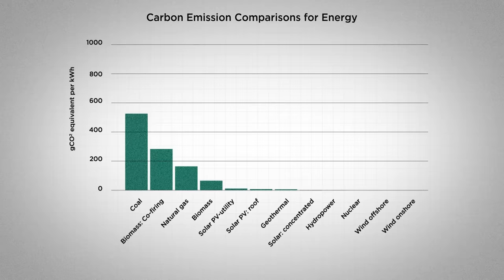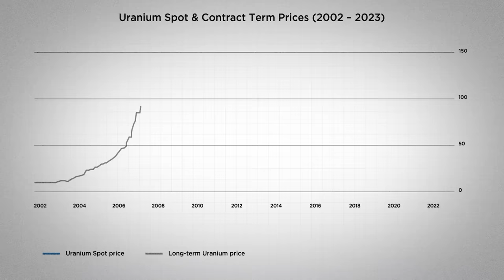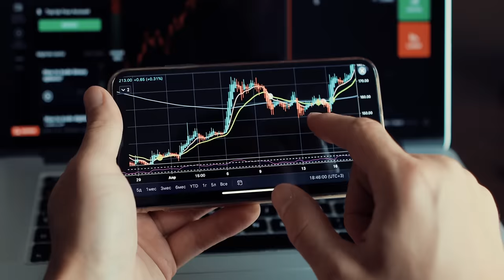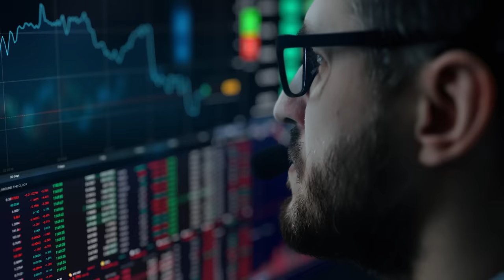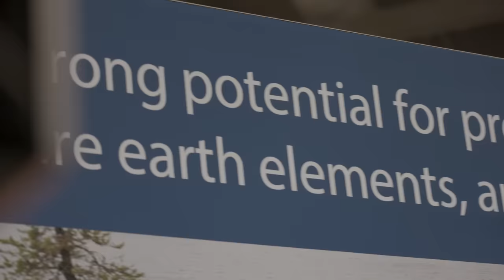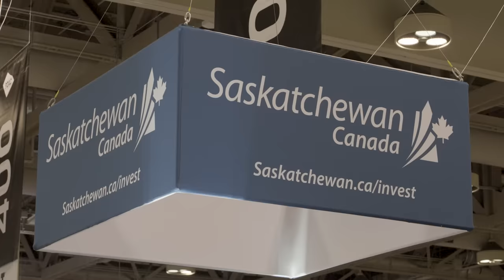The Nuclear Renaissance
The Oregon Group has produced an exciting video focused on nuclear energy and the investment potential of the uranium sector. The video features experts from nuclear power utilities, uranium producers, and developers.

The world is at a critical moment in global energy supply, as governments and consumers shift away from fossil fuels. Renewables are part of the solution, but there is no path to net zero without nuclear power. And nuclear energy needs uranium.

Welcome to the second atomic age.

00:00 Intro to The Nuclear Renaissance
00:43 Nuclear Energy vs Fossil Fuels
03:52 Nuclear Power and Energy Security
05:19 Small Modular Reactors (SMRs)
06:35 Rising Uranium Demand vs Tight Supply
11:40 How to Invest in Uranium
14:02 Fission Uranium
14:50 Consolidated Uranium
15:33 Conclusion

Uranium is at the start of a 10-year bull market. The Oregon Group forecasts the uranium market will be positively impacted by a large net increase in global nuclear reactors, which require uranium as fuel.

“I think the uranium market is in the best position it’s ever been in right now” — Phil Williams, CEO Consolidated Uranium

For more information on some of the companies involved in the video:

- Fission Uranium Corp (TSX: FCU) (OTCQX: FCUUF) is a uranium developer that owns the PLS project - a proposed high-grade uranium mine and mill in Canada's Athabasca Basin region

- Consolidated Uranium Inc (TSXV: CUR) (OTCQB: CURUF) is a near-term uranium producer with permitted, past-producing conventional uranium and vanadium mines in Utah and Colorado.
Looking for even more information on the uranium sector? Read our full report: The uranium bull market and the coming of the second atomic age

$FCU $FCUUF $CUR $CURUF

The Oregon Group has full editorial control over all published content, no person is compensated or remunerated to provide content for The Oregon Group, and all statements and expressions herein are the sole opinion of The Oregon Group. However, from time to time, The Oregon Group and its directors, officers, partners, employees, presenters, or members of their families, as well as persons who are interviewed, may have a long or short position in securities or commodities mentioned and may make purchases and/or sales of those securities or commodities in the open market or otherwise. By accessing this video, viewers are cautioned to assume that each of the foregoing persons may have a financial interest in all companies and sectors mentioned on this website. Any projections, market outlooks or estimates herein are forward looking statements and are inherently unreliable, and any such statements are based upon certain assumptions and should not be construed to be indicative of the actual events that will occur.